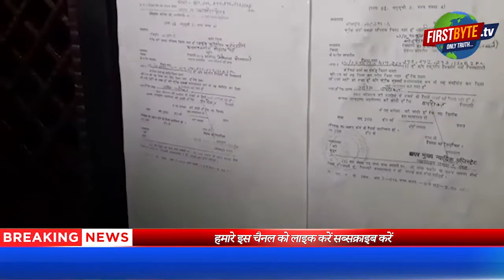याकूब कुरैशी के बेटे फिरोज की ससुराल में दबिश । Firstbye.Tv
कुख्यात बदन सिंह बद्दों की ही तरह पूर्व मंत्री याकूब कुरैशी व परिवार तक पुलिस नहीं पहुंच पा रही है। यह कहना अतिश्योक्ति न होगी कि इन दोनों ही वांछितों को जमीन खा गई अथवा आसमान, नहीं कहा जा सकता। पैसे व सत्ता के रसूख के चलते सिपाही को भरे बाजार थप्पड़ मारने वाले याकूब कुरैशी का पुलिस पता नहीं लगाई है। ऐसे में सवाल उठने तेज हो गये हैं कि याकूब कुरैशी व  परिवार पकड़ा नहीं जा रहा है या पुलिस उसे पकड़ नहीं रही है। इन सब कयासों के बीच आज मेरठ के सीओ कोतवाली अरविंद चौरसिया ने अपनी टीम के साथ याकूब के छोटे बेटे फिरोज की ससुराल में दबिश दी। एक घंटे तक पुलिस वहां रही लेकिन जैसा अनुमान लगाया जा रहा है वहां वांछितों में से कोई नहीं मिला। अलबत्ता यह खबर मीडिया में जरूर आ गई कि आज पुलिस ने ससुराल में दबिश दी है।

याकूब कुरैशी व परिवार की हापुड़ रोड स्थित अलीपुर में अल फईम मीटेकस प्राइवेट लिमिटेड के नाम से फैक्ट्री है। यह 2019 से मानकों पर खरा न उतरने के कारण बंद है। बावजूद इसके यहां मीट की प्रोसेसिंग व पैकेजिंग होती पाई गई।  31 मार्च को यहां पुलिस ने दबिश देकर यह सब पकड़ा था। इस मामले में पुलिस की पकड़ में छोटी मछलियां तो हाथ आ गई लेकिन याकूब कुरैशी, बेटा इमरान व फिरोज कोई हाथ नहीं आ सका। पूर्व मंत्री हाजी याकूब कुरैशी, पूर्व मंत्री की पत्नी संजीदा, पूर्व मंत्री के बेटे हाजी इमरान और हाजी फिरोज व दस अन्य के खिलाफ रिपोर्ट दर्ज की गई थी। गिरफ्तारी न होने पर कुर्की की औपचारिकता पूरी की जा रही है। समय मिलने के कारण याकूब व परिवार अदालत पहुंचा लेकिन वहां भी उन्हें राहत नहीं मिली। बावजूद इसके पुलिस अभी तक उसका सुराग तक नहीं लगा पाई है।